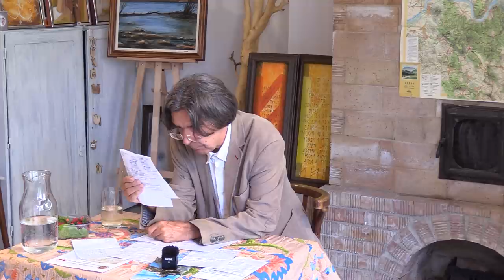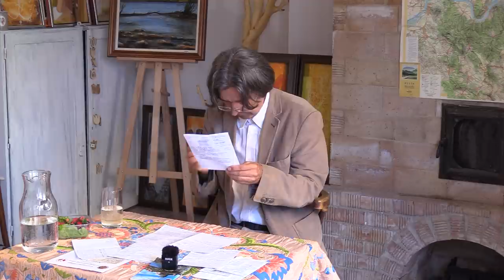Szántai Lajos: Esztergom csillaga - 2. rész